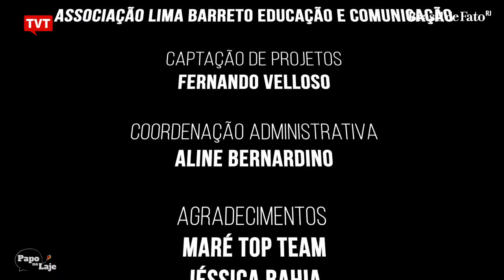Juventude, esporte e sonhos | Papo na Laje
Dani Câmara entrevista Nério Junior, professor de Jiu-Jitsu da Maré Top Team e Samuel Bahia, aluno e atleta de Jiu-Jitsu para conversar sobre o futuro e os sonhos dos jovens da periferia para o esporte.